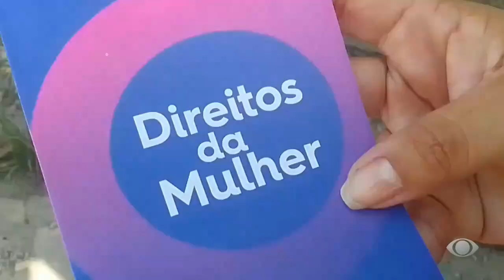INTERIOR ACONTECE 3 - 06/02/24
Macaé, no Norte Fluminense, se prepara para o Carnaval da Alegria, prefeitura divulgou a programação.